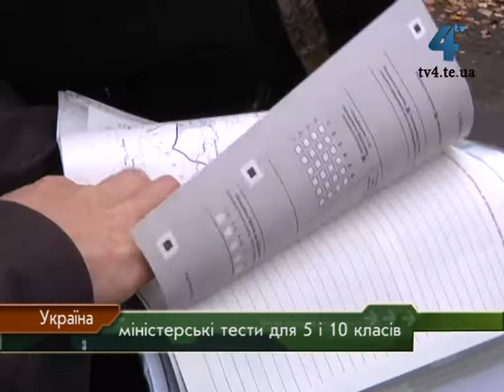Всеукраїнський моніторинг знань ініціює Міністерство освіти і науки України